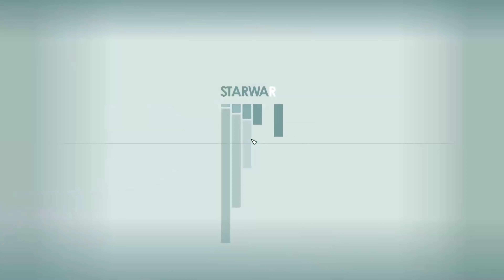Starfield (PC) - Part 181: Inside The Mine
Discovering an abandoned mine at the fourth location on planet Jemison

Fun Fact: Abandoned Mines come in many different forms on random locations